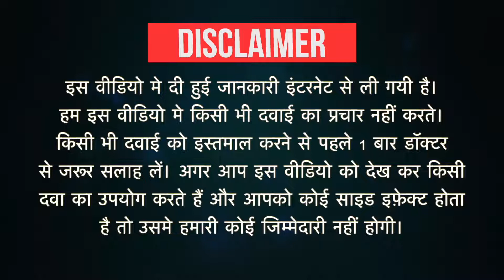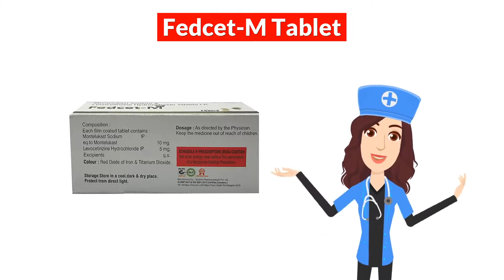Fedcet-M Tablet Uses in Hindi | Side Effects | Dose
Fedcet-M Tablet Uses in Hindi | Side Effects | Dosage